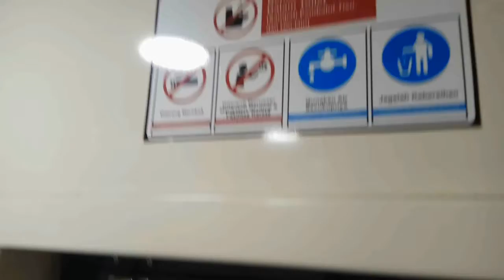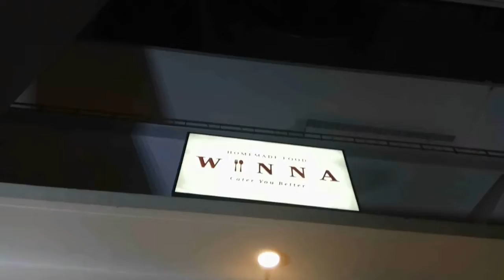REUNI DENGAN KAWAN YASPORBI JAKARTA